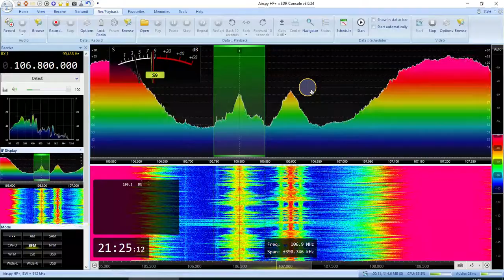New TX - Radio Rossii 106.9FM Sovetski (42km), 100wt near Sanchursk 106.8FM (49km) 100wt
RX Airspy HF+ Discovery, ANT - yagi